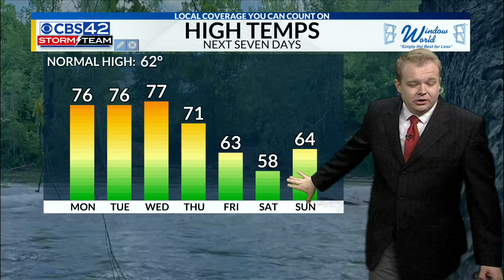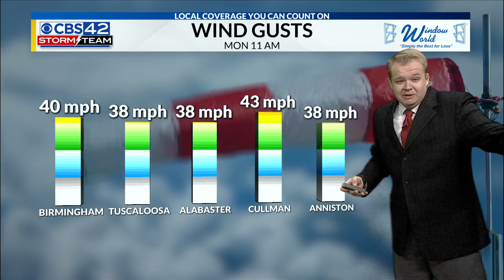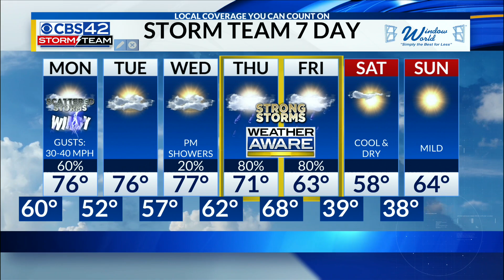Windy Monday/Weather Aware Thursday Night & Friday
Weather Forecast on CBS 42 News at 10 on 02/26/23